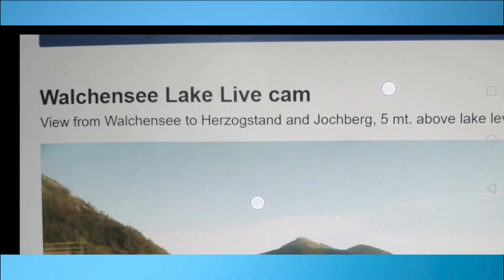9 11 2024 Germany. Skyline Webcam